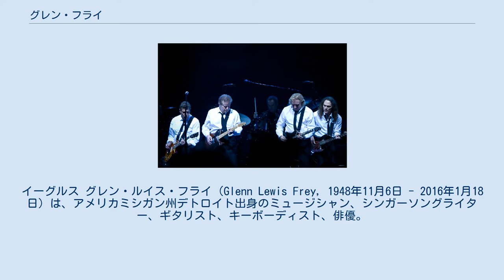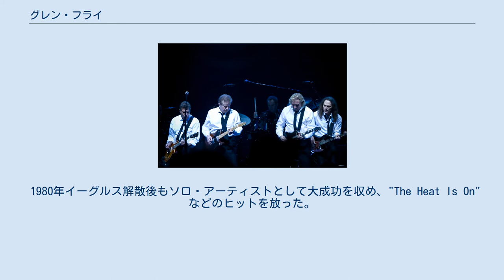グレン・フライ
イーグルス グレン・ルイス・フライ（Glenn Lewis Frey, 1948年11月6日 - 2016年1月18日）は、アメリカミシガン州デトロイト出身のミュージシャン、シンガーソングライター、ギタリスト、キーボーディスト、俳優。
1970年代のウェストコースト・ロックを代表するバンド、イーグルスの創設メンバー、リーダーとして著名。
 1970年にドン・ヘンリーと出会い、一緒にリンダ・ロンシュタットのバックアップ・ミュージシャンを務めたことがきっかけで1971年にイーグルスを結成する。
イーグルスでは、ギター、キーボード、ボーカルを担当。
グループの代表作の多くをヘンリーとともに作詞作曲した。
「テイク・イット・イージー」「テキーラ・サンライズ」「過ぎた事」「いつわりの瞳」「ニュー・キッド・イン・タウン」「ハートエイク・トゥナイト」などの曲でリードボーカルを取った。
 1980年イーグルス解散後もソロ・アーティストとして大成功を収め、"The Heat Is On" などのヒットを放った。
 イーグルスのメンバーとしてグラミー賞を6回、アメリカン・ミュージック・アワードを5回受賞したほか、イーグルス名義、ソロ名義合わせて24曲をトップ40に送り込んだ。
1998年にはイーグルスとしてロックの殿堂入りも果たした。
 1994年にイーグルスを再結成。
 2016年1月18日、リウマチ性関節炎や肺炎による合併症により死去。
67歳没。
 括弧内はビルボードの順位。